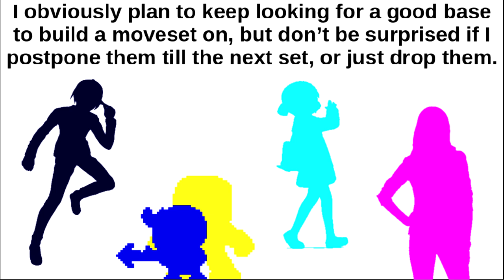Lawl's Peak Quick Update